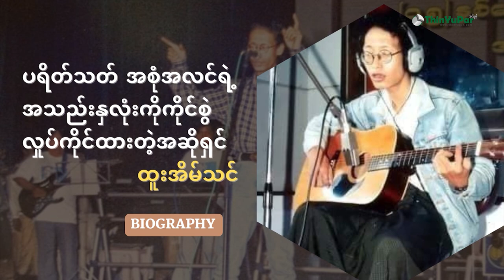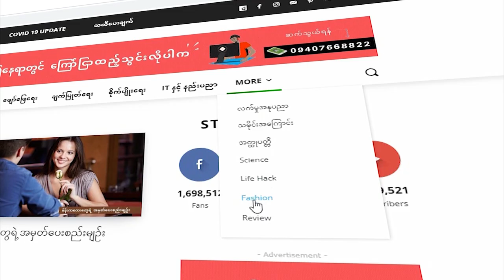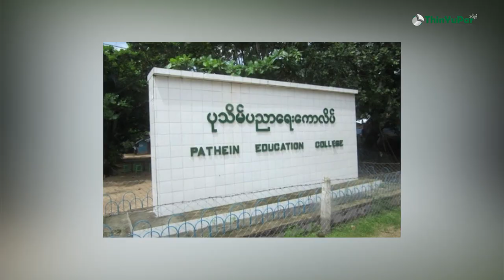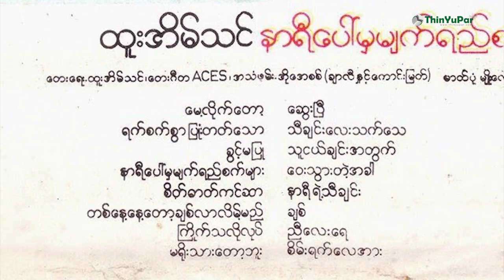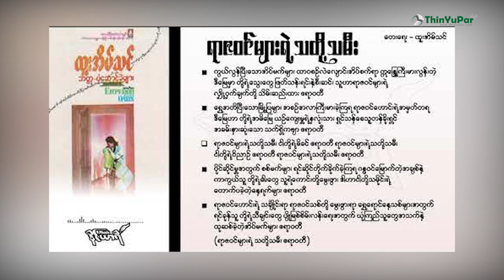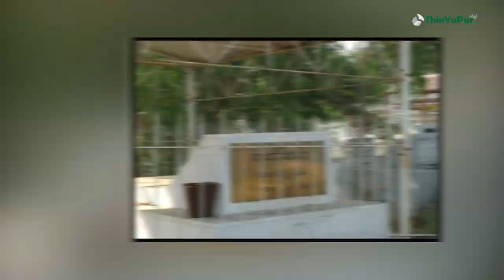ထူးအိမ်သင် ဘဝအကြောင်း - Htoo Eain Thin Biography | ThinYuPar Biography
ကျွန်မတို့ သင်ယူပါ biography channel ကို စဉ်ဆက်မပြတ်အားပေးနေတဲ့ ပရိတ်သတ်ကြီးများအားလုံးကို မင်္ဂလာပါလိူ့ နှုတ်ခွန်းဆက်သလိုက်ပါတယ်ရှင်။ ကျွန်မတို့channel  က နာမည်ကြီးအနုပညာရှင်များစွာရဲ့ အကြောင်းအရာများကို စဉ်ဆက်မပြတ်တင်ဆက်ပေးနေတဲ့  channel.လေးပဲဖြစ်ပါတယ်။ ဒီကနေ့မှာတော့ နာမည်ကြီး အဆိုတော်တစ်ေယာက်ဖြစ်တဲ့ အပြင်ကို သီချင်းကောင်းများစွာကို ရေးသားသီကုံးခဲံပြီး စတင်ကျော်ကြားကတည်းက အခုအချိန်အထိ ပရိတ်သတ်တွေရဲ့ လူငယ် လူရွယ် လူကြီး ပရိတ်သတ် အစုံအလင်ရဲ့ အသည်းနှလုံးကိုကိုင်စွဲလှုပ်ကိုင်ထားနေနိုင်တဲ့ အဆိုရှင် ထူးအိမ်သင် အကြောင်းကို တင်ဆက်ပေးတော့မှာပဲ ဖြစ်ပါတယ်။ ထူးအိမ်သင်လို့ပြောလိုက်ရင်  ဂီတလောကမှာ အနုပညာ အစစ်အမှန်တွေကို ပရိတ်သတ်တွေကို ထိတွေ့ခံစားခွင့်ပေးခဲ့ပြီး၁၉၈၀ ခုနှစ်လယ်များတွင် မြန်မာ့ဂီတလောက၌ ပေါ့ဂီတကို အသွင်တမျိုးဖြင့် ယူဆောင်ပေးသည့် ကျော်ကြားသော အဆိုတော် တေးရေးဆရာတစ်ယောက်ဖြစ်တယ် ဆိုရင်  မမှားပါဘူး ။အသံချိုချိုနဲ့သီချင်းကောင်းများစွာကို ကိုယ်ပိုင်ဟန်နဲ့ ရေးစပ်ခံစားသီဆိုနိုင်သူအဖြစ် ပရိတ်သတ်ကြီးတို့ ရင်ထဲမှာ စွဲမြဲသိရှိကြပါလိမ့်မယ်။ဒီနေ့မှာတော့ တေးရေးဆရာလဲဖြစ် တေးဆို လဲဖြစ်တဲ့ ထူးအိမ်သင်ရဲ့  အနုပညာသက်တမ်း ၁၈ နှစ်တာကာလ တစ်လျောက်ဖြတ်သန်းခဲ့တဲ့ ဘဝ အကြောင်းကို တင်ဆက်ပေးမှာပဲဖြစ်ပါတယ်။